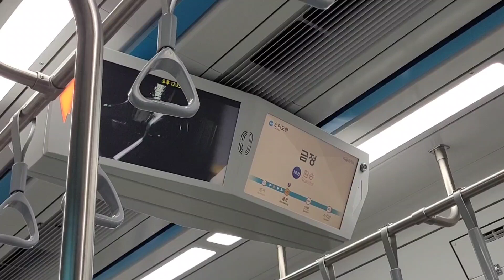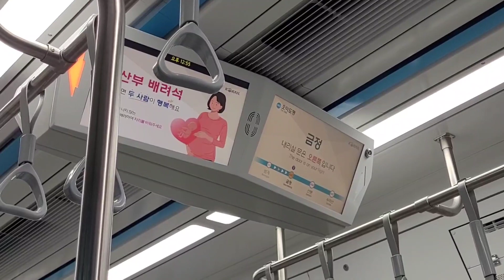4호선 주둥이 금정역 안내방송+금지 행위 안내방송